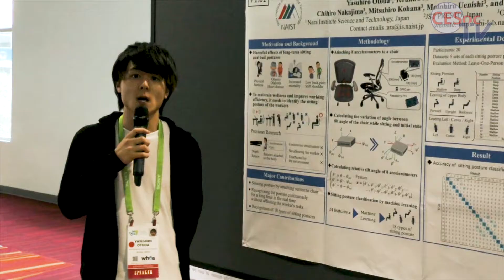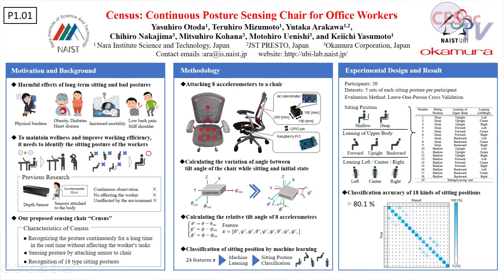Census: Continuous Posture Sensing Chair for Office Workers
Yasuhiro Otoda (Nara Institute Science and Technology, Japan); Teruhiro Mizumoto (Nara Institute of Science and Technology, Japan); Yutaka Arakawa (Nara Institute of Science and Technology & NAIST, Japan); Chihiro Nakajima, Mitsuhiro Kohana and Motohiro Uenishi (Okamura Corporation, Japan); Keiichi Yasumoto (Nara Institute of Science and Technology, Japan)